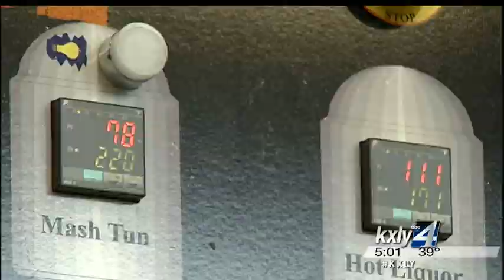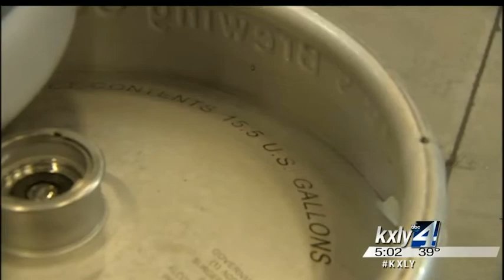Perry Street Brewing Company preps for Grand Opening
After nearly two years of hard work, Ben and Christy Lukes will open the doors to their long anticipated brewery, Perry Street Brewing Company. KXLY 4's Caiti Currey reports.